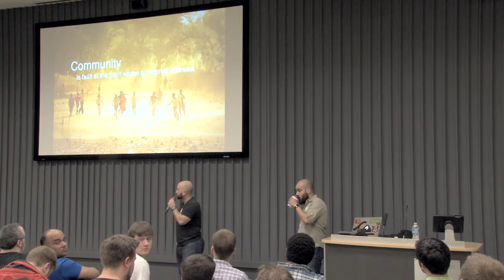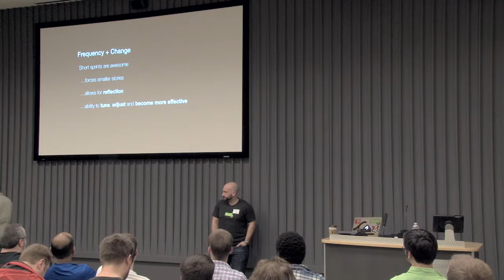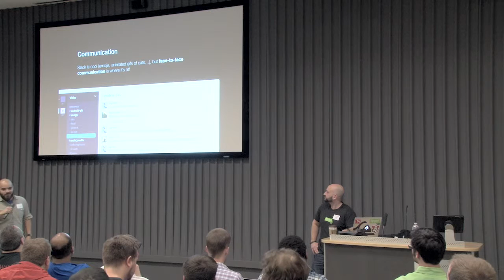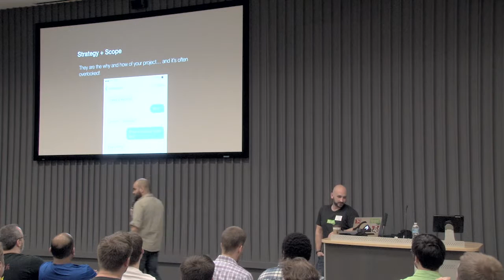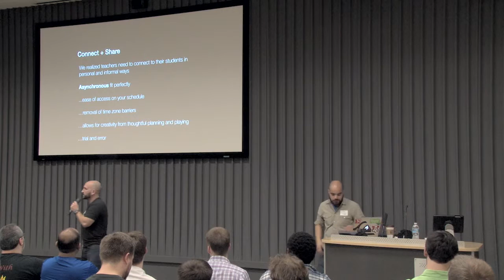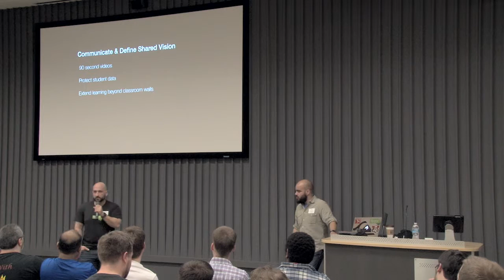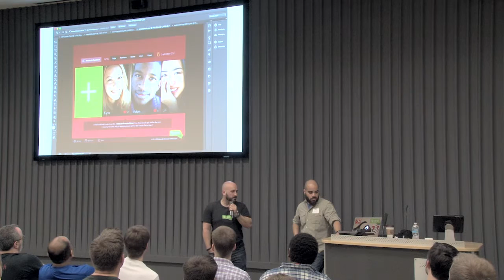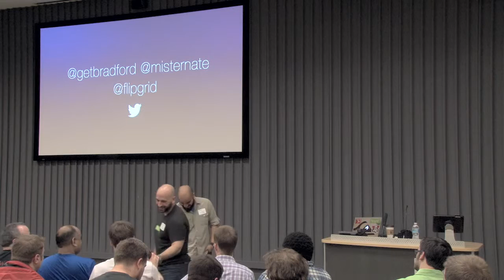Design first development.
Flipgrid reached 1 million users in its first year. In all the work we do, design comes first. We start our work with a focus on the user experience and work backwards.
You'll get a chance to hear from Flipgrid's Co-Founder and Director of Dev Ops on what it takes to break old models, inspire a development team to put design first, and how $17M can be used to bring our product to the world.